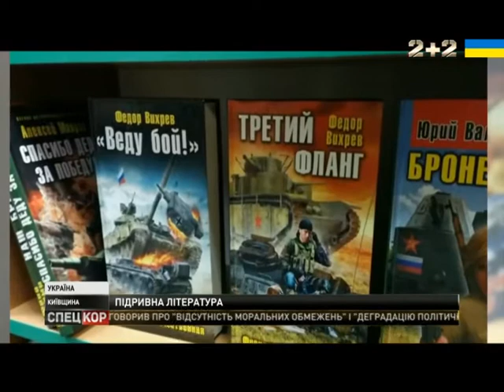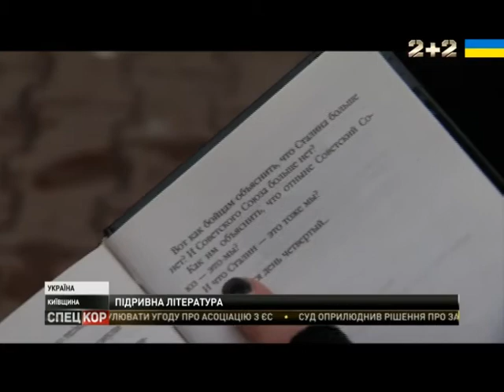Книжки із російськими прапорами про ідеали "руского міра" на прилавку української крамниці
Волонтери та ветерани АТО в Броварах натрапили на цілий стенд такого чтива. Розголос пішов по всій Україні.